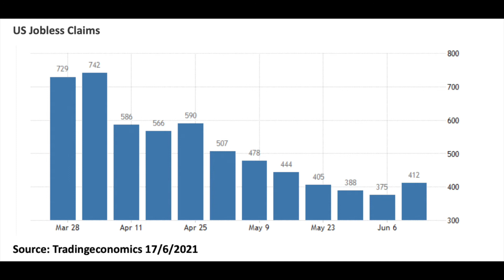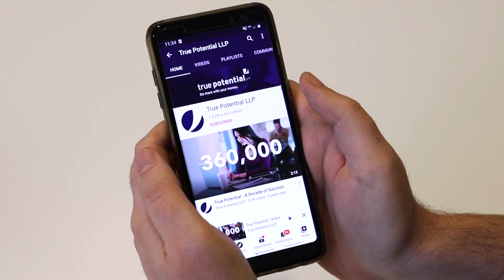US Tech Stocks Strength | Morning Markets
Today's Morning Markets looks at the strength in US tech stocks, and chart analysis on US jobless claims.